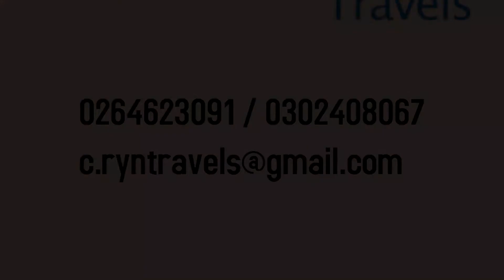APOSTLE PASCAL AMANFO. I will like to change the mind set of people in the movie industry.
Pascal Amanfo shares his story of His journey with Christ on The Noble Show